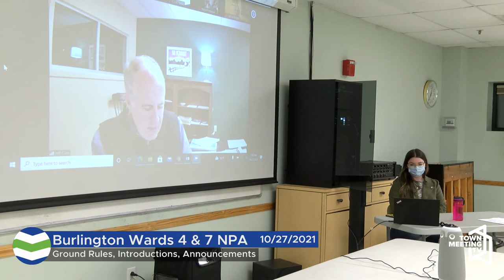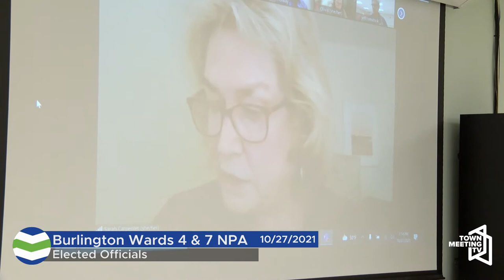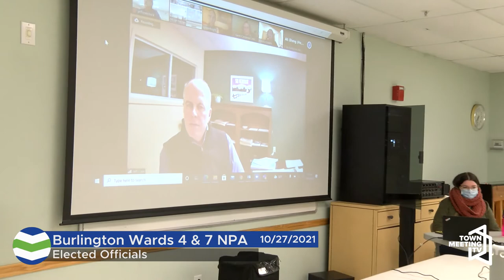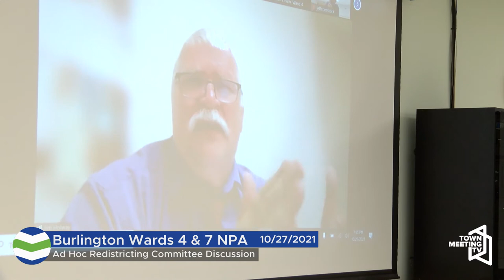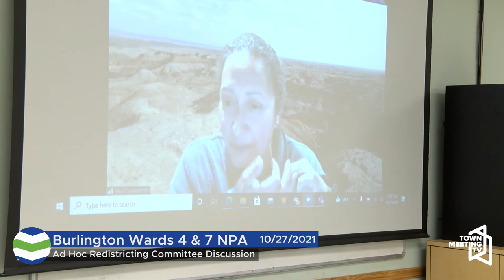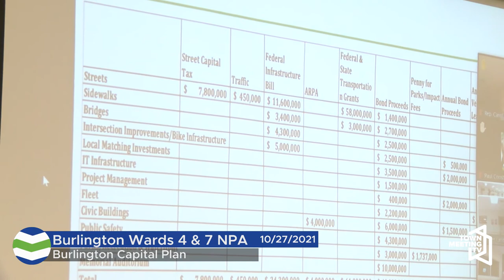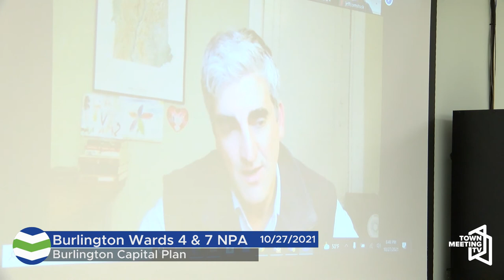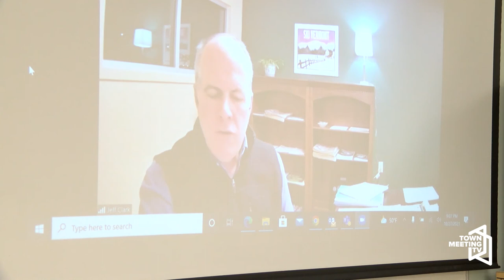Burlington Wards 4 and 7 NPA Meeting 10/27/2021